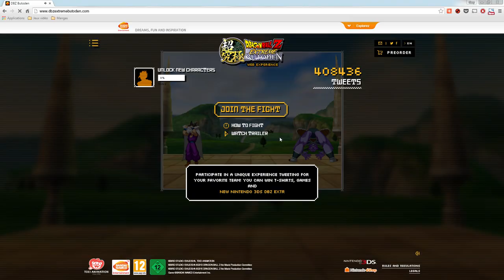Dragon Ball Z: Extreme Butoden - 3DS - Fight with Tweets! (English)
To celebrate the pre-orders and the upcoming release of Dragon Ball Z: Extreme Butoden, get ready to FIGHT… with Tweets! Open now, fight it out with Tweets for your favourite characters and be in for a chance to win Collector T-shirts and Games EVERY DAY! You will also be able to win New 3DS Exclusive DBZXB Hardbundles!

How do you take part? It’s really easy! and Tweet for your favourite character! All Tweets must follow the following model to be considered valid: DBZXB team1 OR team2 + att OR def OR kiatt OR kidef!